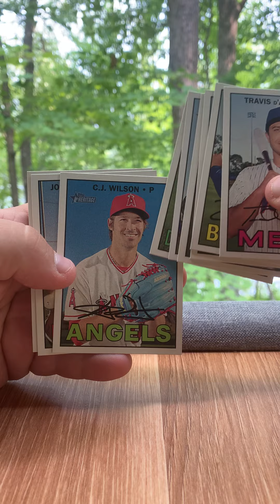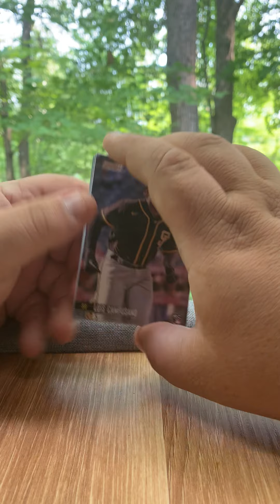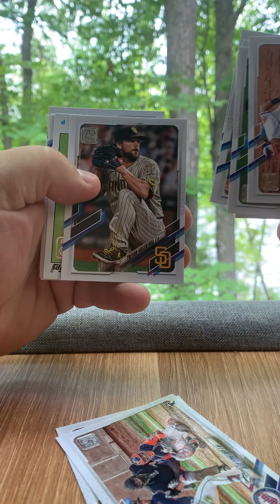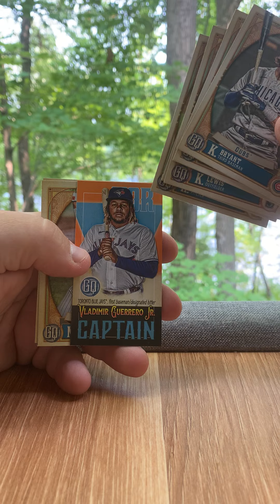July 30th Card Opening